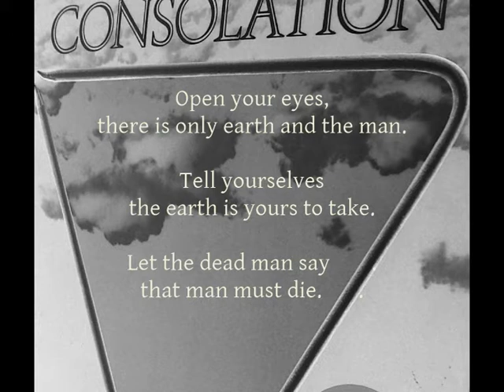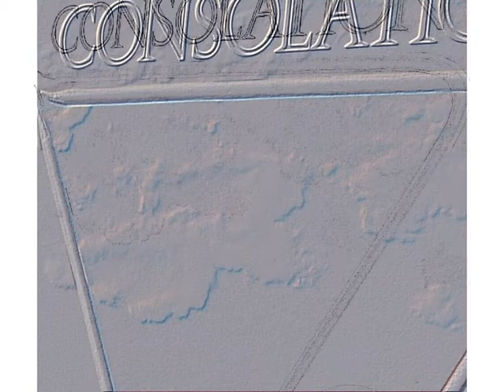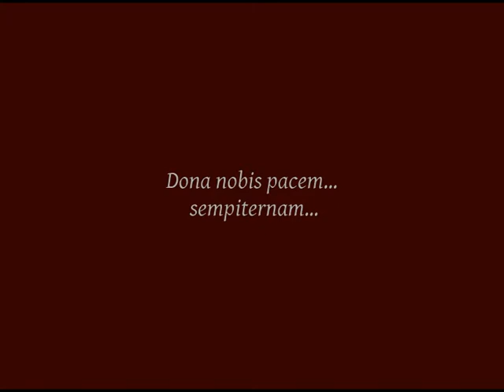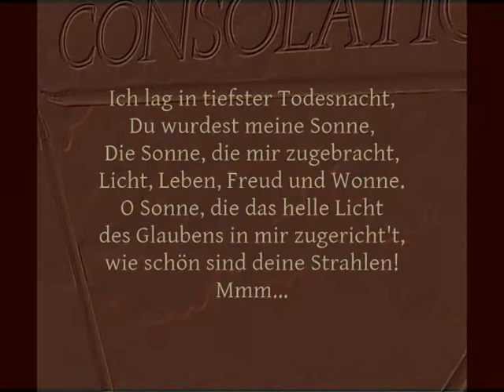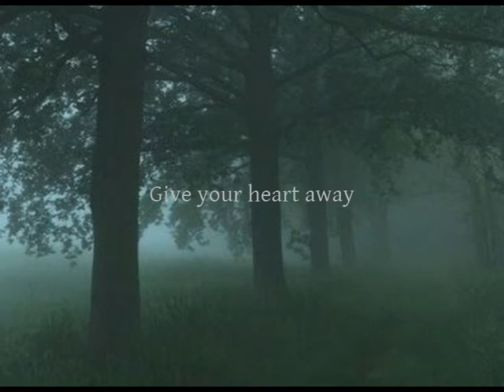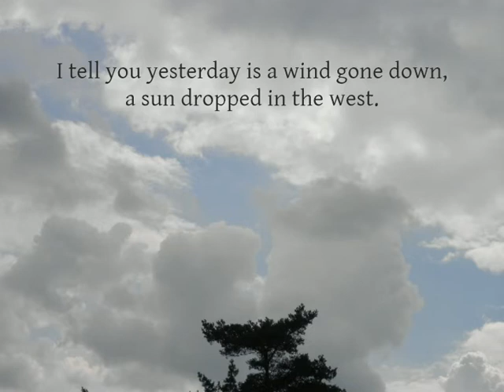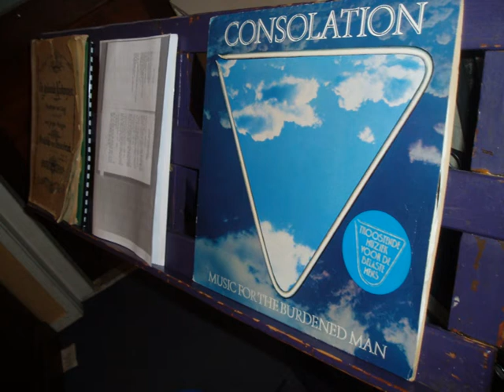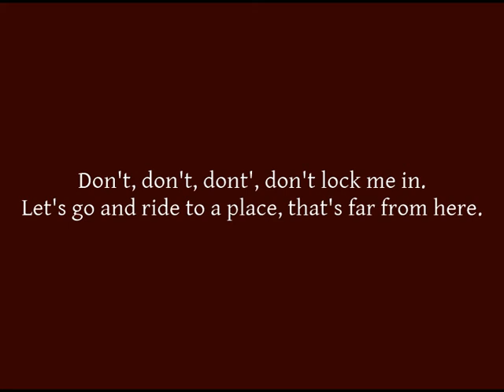Consolation - Stoppelenburg/De Groot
CONSOLATION for the Burdened Man (Troostende muziek voor de belaste mens) was a cross-over avant la lettre by two rather young musicians. A cooperation between composer and conductor Willem Stoppelenburg (1943) and songwriter and producer Robert de Groot (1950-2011).
Looking back: 'The first real post-modern composition in The Netherlands.' In those days (1979) a rare and isolated event.' As the various (10) mouvements suggest it concerns a Werdegang  through various stages of innocence to a renewed innocence, from childhood to maturity.
With the Latin 'Libera me' under 'Past is a bucket of ashes' the core is displayed. Timeless works using music from medieval times to the 20th century. Literary texts from A.  Macleish, C. Sandburg and T.S. Elliot underline this freedom of speech. There is a Struggle for Life and there are quotes from Catholic and Protestant rites, a real meditation on peace and a desire for liberation (Don't lock me in). Remarkably, the former eclecticisme now is taken for granted.
The Amsterdam Nonet, musicians from the Concertgebouw Orchestra and the Amsterdam Philharmonic formed the core during the recordings. Vocals: Amsterdam Chamber Choir and 'Gamma', Ilona van der Valk, Marten Smeding, Bernhard Rikkert de Koe and Robert de Groot himself. Further on instrumentalists as Atie van der Eyck (recorder), Maarten van der Valk (percussion), Jassie Veerman (guitar). All conducted by Willem Stoppelenburg. Recorded at the Dali Press Studios, the Netherlands by the recording engeneers Luc Ludolph & Robert de Groot.
00:00 iNTRO
00:26 1. Innocence I
04:58 2. Announcement (Open your eyes)
07:30 3. Time will tell
13:38 4. Struggle for life
18:01 5. Times will end (Tuba mirum)
19:45 6. Introspection (Ich steh' an deiner Krippe hier)
23:00 7. Meditation (Peace is what we want)
30:38 8. Summary
36:50 9. Liberation (Don't lock me in)
41:40 10 Innocence II